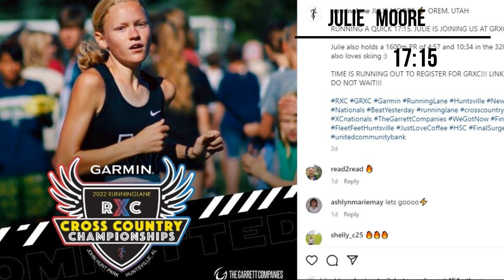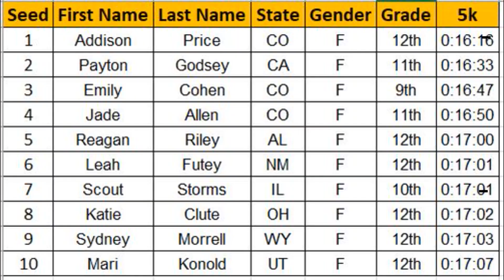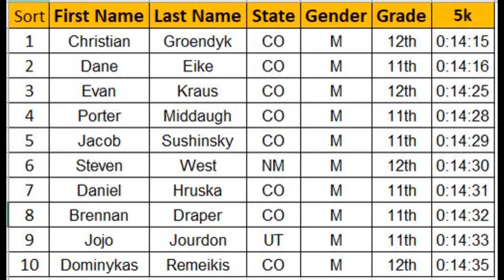Watch List - Hype Video - Garmin RunningLane Cross Country Championships 2022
This is the top performers list as well as the info the athletes gave us for their profile. Have fun reading it and comment for the funniest one. See you all this weekend!

Garmin RunningLane Cross Country Championships 2022